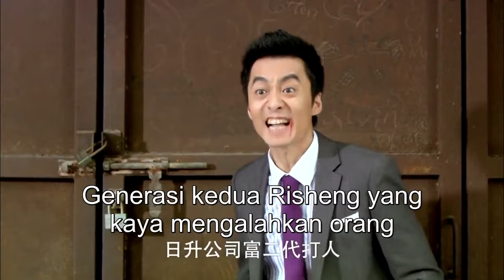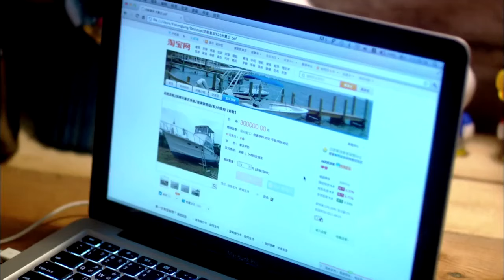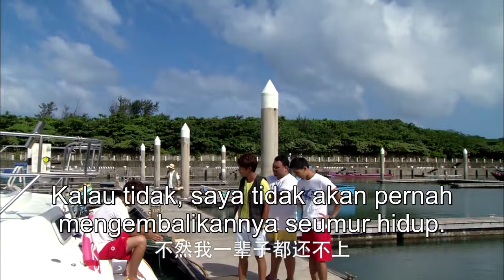【FULL】SJ Choi Siwon | Jatuh Cinta Kembali Padamu Episode 27| Drama Romantis Modern Tiongkok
Tahun 2028, Li Mingyu, seorang ibu rumah tangga berusia 38 tahun, bosan akan kehidupannya yang miskin. Impian dan kenyataan yang jauh berbeda membuatnya kebingungan. Sebuah kecelakaan membuatnya kembali ke tahun 2012 dan dimulai dari awal. Dia memutuskan untuk bertindak sesuai keinginan sendiri, bekerja di bidang periklanan. Chu Hao yang menolongnya di saat bahaya, Song Chenxi yang pernah hidup bersama dengannya, keduanya sama-sama baik dan membuat Mingyu menjadi ragu untuk memilih.